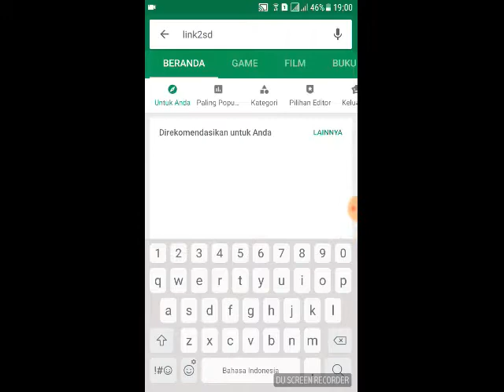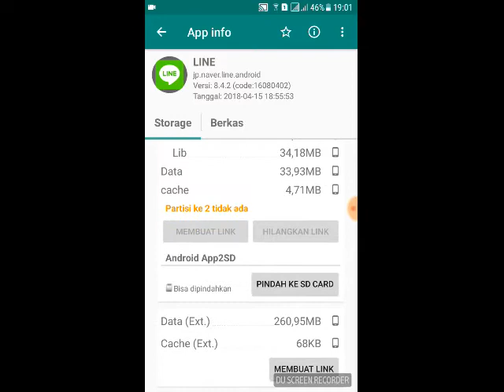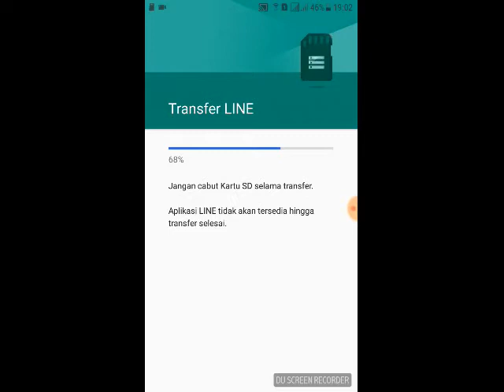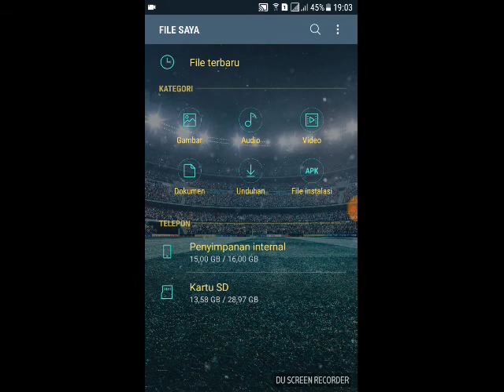CARA MEMINDAHKAN APLIKASI ANDROID DARI INTERNAL KE EKSTERNAL MEMORY TANPA ROOT HP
Aplikasi yang saya gunakan untuk memindahkannya adalah LINK2SD teman-teman bisa mendownloadnya gratis di google playstore.